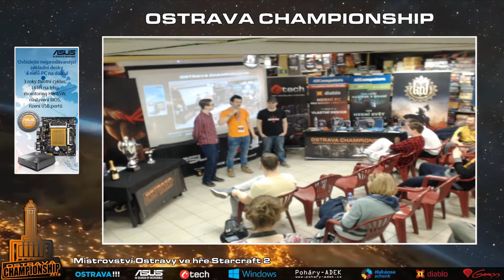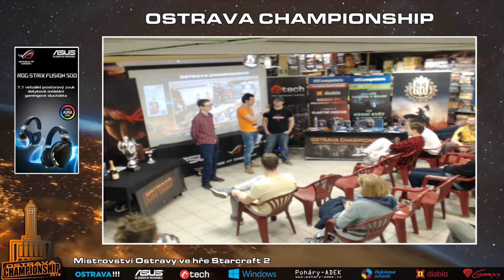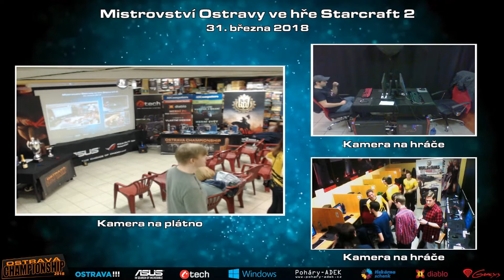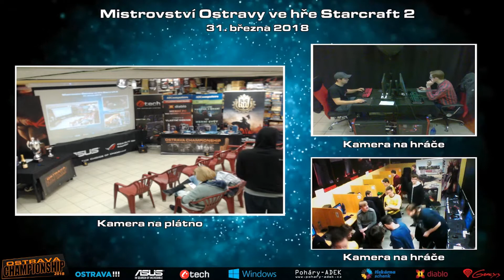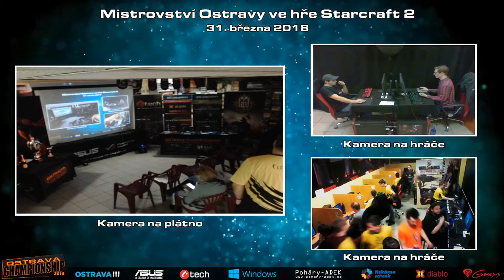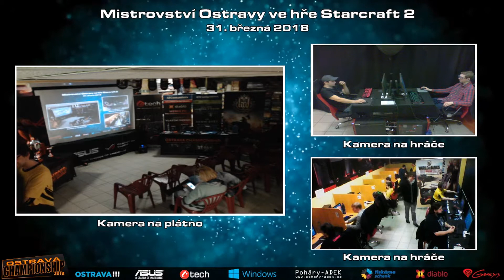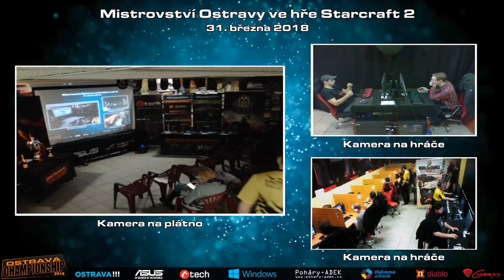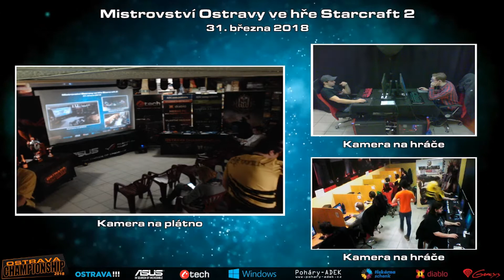Ovachamp Sc2 2018 - skupina G vEEdaCZE vs Korty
Mistrovství Ostravy ve hře Starcraft 2, které se uskutečnilo 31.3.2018 v Ostravském herním klubu Black Lotus Gamers.

1. zápas ve skupině G vEEdaCZE (Z) vs Korty (T)

Pokud se Vám líbí co děláme, dejte prosím Like na našich FB stránkách a pokud nám chcete pomoc, sdílejte prosím projekt svým přátelům… děkujeme.